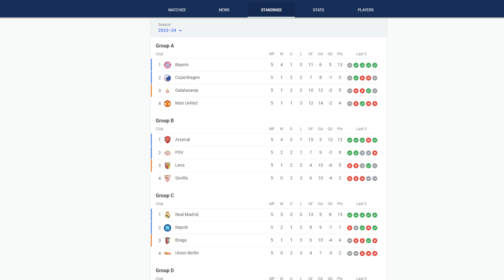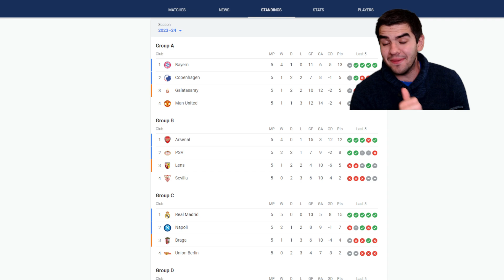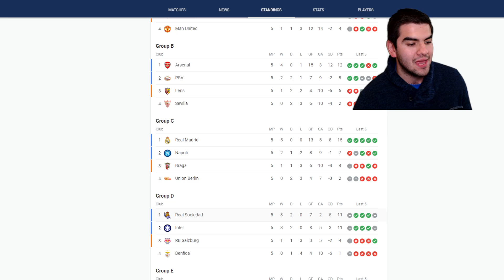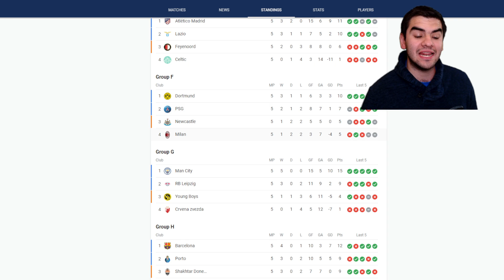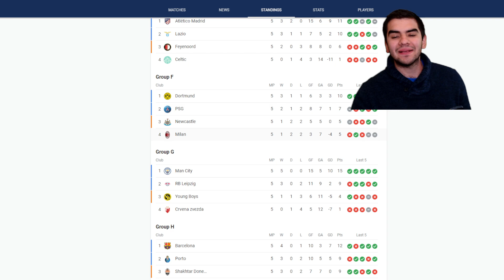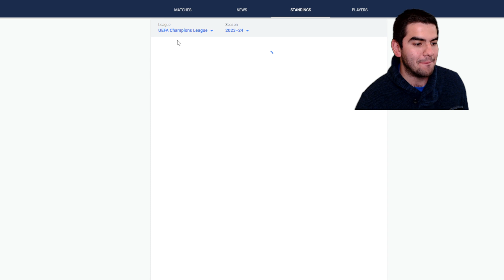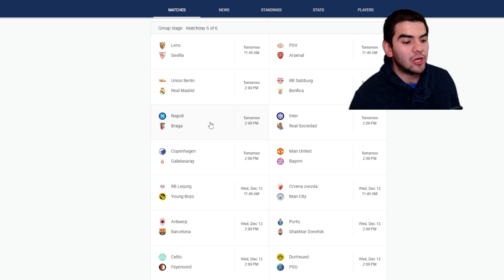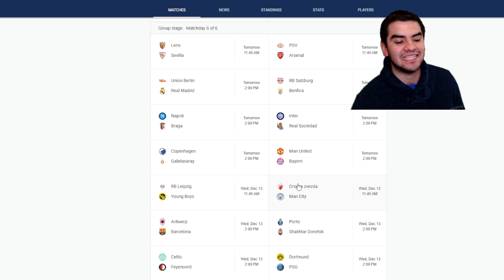😱PODRA EL UNITED PASAR? EL PSG VOLVERA A ROBAR? CUALES EQUIPOS PASARAN A LA SIGUIENTE RONDA??